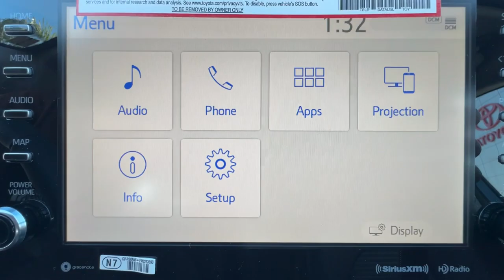2024 Toyota Camry Ventura, Oxnard, Simi Valley, Thousand Oaks, Northridge, CA 60758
Cavalry Blue New 2024 Toyota Camry Hybrid SE available in Ventura, California at Ventura Toyota. Servicing the Oxnard, Simi Valley, Thousand Oaks, Northridge, CA area.

Ventura Toyota
6360 Auto Center Drive

Moonroof  Lane Keeping Assist  Dual Zone A/C  Back-Up Camera  Hybrid. Hybrid SE trim  Cavalry Blue exterior and BLACK interior. CLICK ME!br /br /KEY FEATURES INCLUDEbr /Hybrid  Back-Up Camera  Aluminum Wheels  Dual Zone A/C  Lane Keeping Assist Rear Spoiler  Remote Trunk Release  Keyless Entry  Child Safety Locks  Steering Wheel Controls. br /br /OPTION PACKAGESbr /AUDIO UPGRADE PACKAGE Qi-Compatible Wireless Smartphone Charging  Radio: Audio Plus  9  touchscreen  6 speakers  USB media port  USB charge port  hands-free phone capability and music streaming via Bluetooth wireless technology  wired Android Auto and Apple CarPlay compatible  SiriusXM w/3-month All Access trial  Connected Services (Safety Connect w/1-year trial  Service Connect w/10-year trial  Remote Connect w/1-year trial and Wi-Fi Connect w/up to 2 GB within 3-month trial)  POWER TILT/SLIDE MOONROOF  BLIND SPOT MONITOR W/REAR CROSS TRAFFIC ALERT  CONVENIENCE PACKAGE Auto-Dimming Rearview Mirror  HomeLink  CARPET/TRUNK MAT SET (TMS). Toyota Hybrid SE with Cavalry Blue exterior and BLACK interior features a 4 Cylinder Engine with 208 HP at 5700 RPM*. br /br /Horsepower calculations based on trim engine configuration. Please confirm the accuracy of the included equipment by calling us prior to purchase. br /